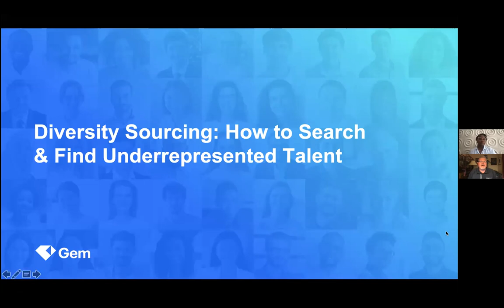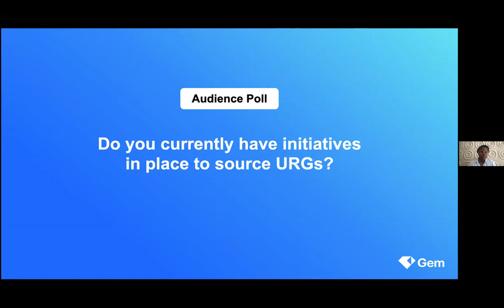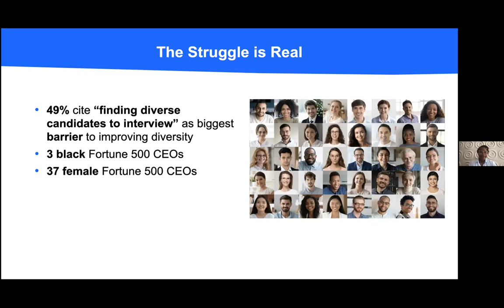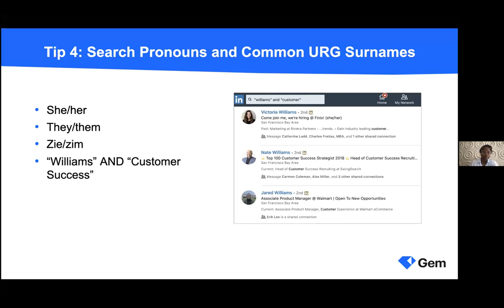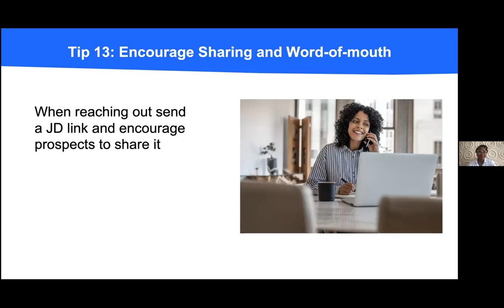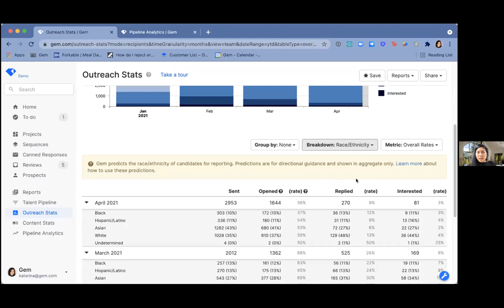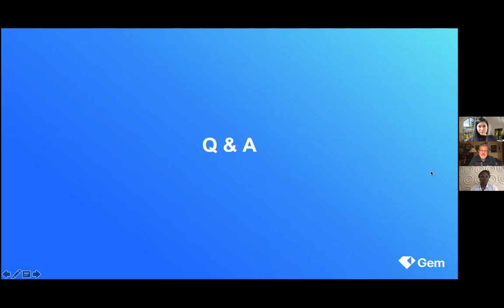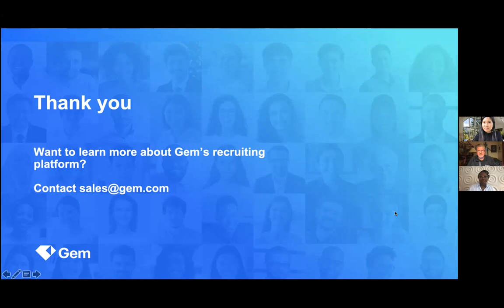Diversity Sourcing: How to Search and Find Underrepresented Talent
Many talent acquisition teams have diversity initiatives in place, some of them for the first time. But without a strategy for how to find underrepresented talent, recruiters and sourcers can find themselves at a loss for how to contribute in a meaningful way to their organization’s goal of building a diverse team.

Watch this recording from April 22, 2021 to hear Gem’s Recruiting Program Manager, Georgena Frazier, share proven sourcing strategies to find underrepresented talent using many of the resources you already have. We’ll then demo Gem’s Diversity Analytics feature, which helps recruiting teams track gender and race/ethnicity at each stage of the hiring funnel, providing unparalleled visibility into their recruiting efforts.

Watch this webinar recording to learn:

-Why sourcing underrepresented talent is so important
-Keywords to search for on LinkedIn that might not be so obvious
-Other ways to use LinkedIn for diversity sourcing
-“Offline” strategies
-and more!